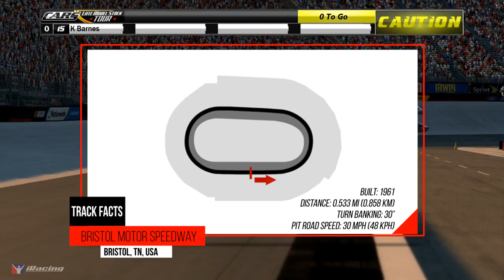4: Bristol // CARS eSport Tour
The CARS eSport Tour returns once more for a summer season as this series had now become the staple mark of the league. For this new season, CEA would look to Live Sim Racing TV to provide top-notch coverage for the new era in short track racing.

CEA as an entire organization has striven to give the most realistic experience for short track sim racing that the iRacing community has begun to take notice. However, CEA looks to expand its sim racing staple into the involvement of more gaming in the months to come…